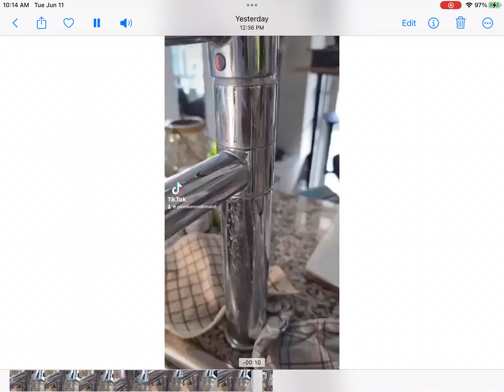Is your kitchen faucet leaking? Call Plumber On Demand! Available 24/7 Emergency Plumber Mississauga